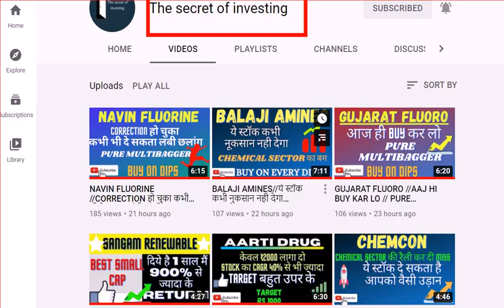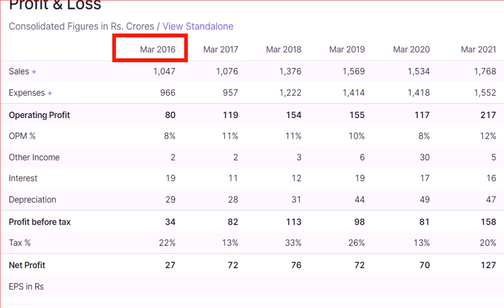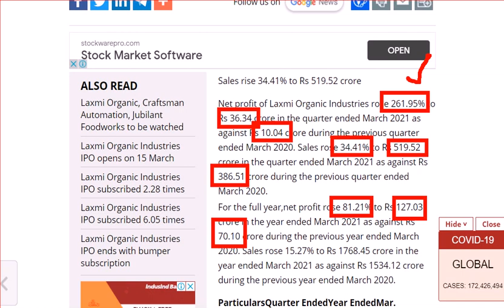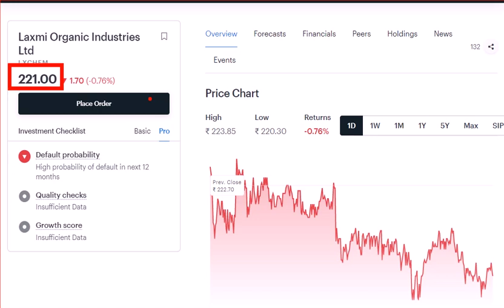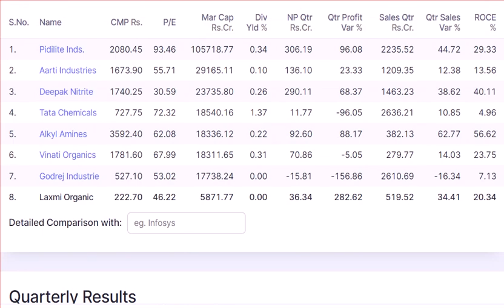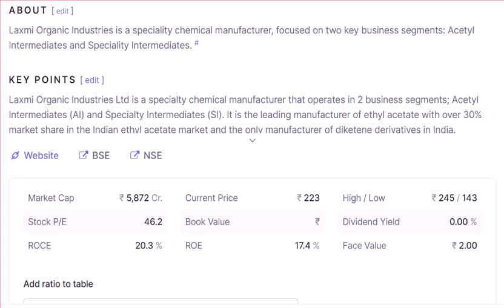LAXMI ORGANIC // मौके को grab कर लो//होगा धमाका बहुत जल्द//PURE MULTIBAGGER/BUY AND HOLD